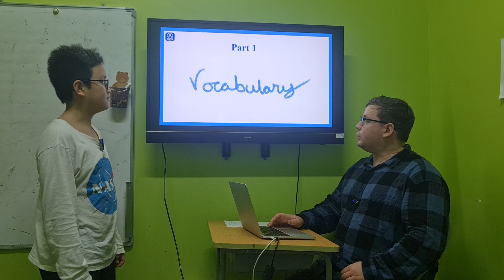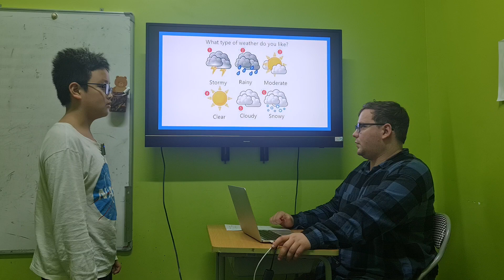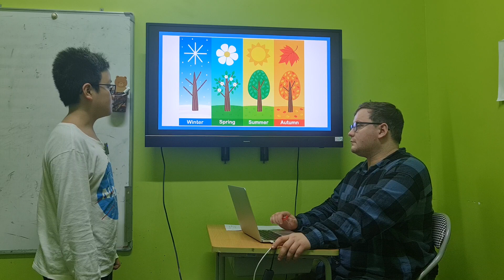Gia Bảo - Final Speaking Test